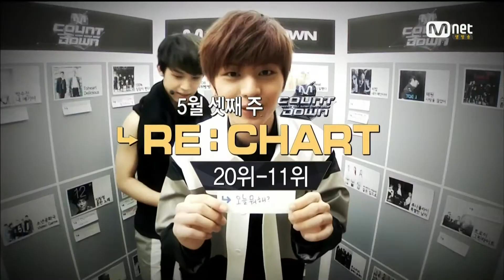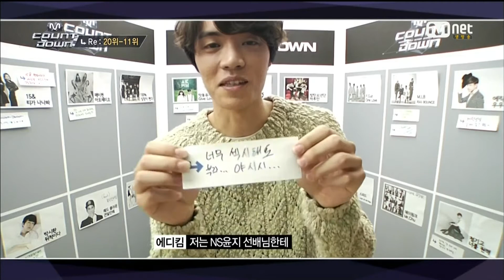140515 11~20 @M! CountDown